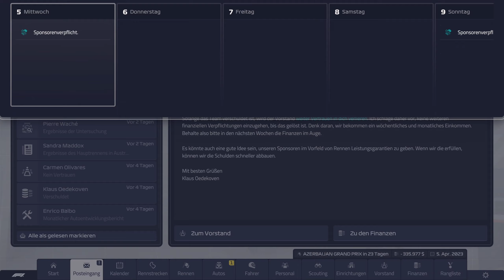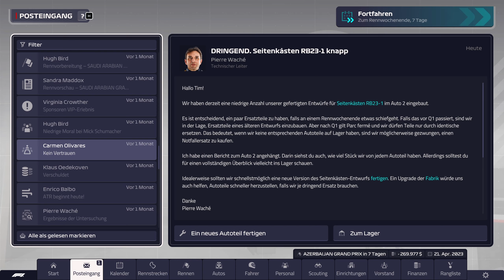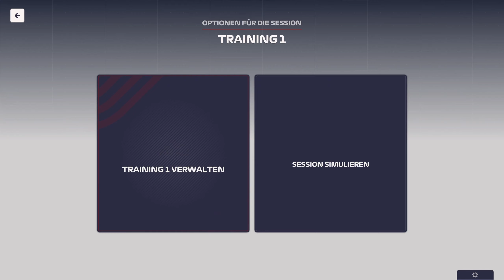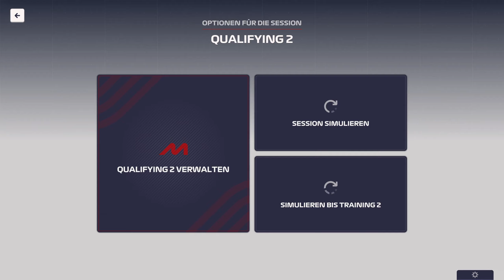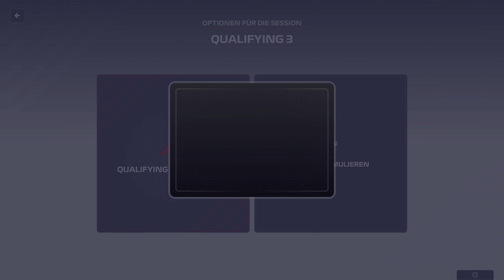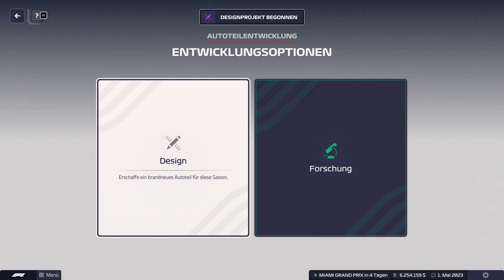F1 Manager 2023 Part 21: Ich kann endlich das Auto weiterentwickeln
Endlich habe ich wieder ein ausgeglichenes Budget und kann das Auto entwickeln.